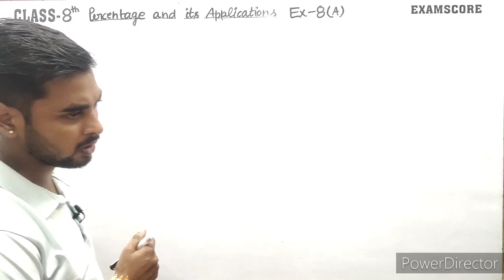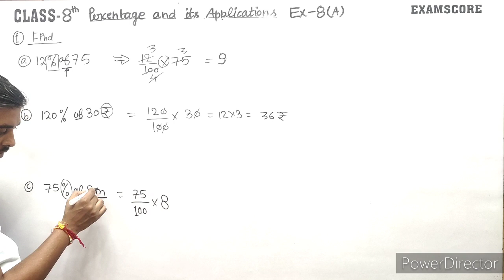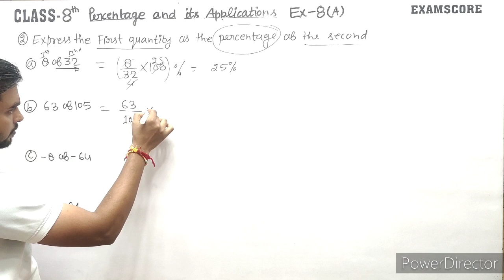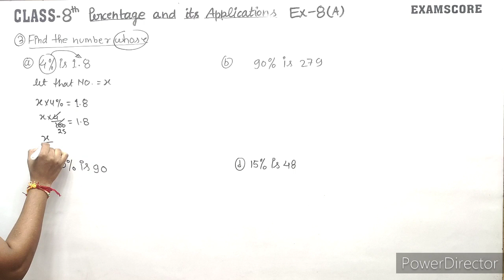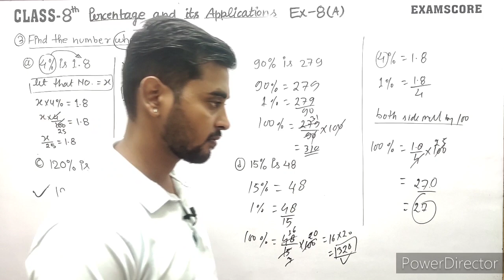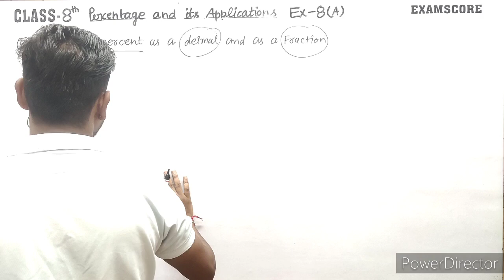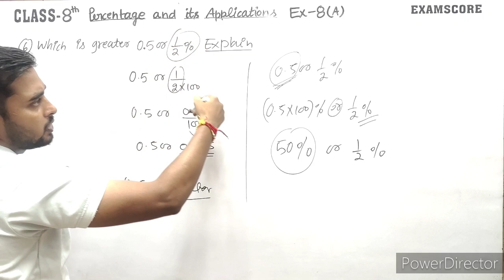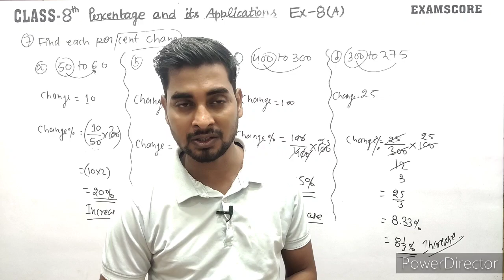New learning composite mathematics class 8|| percentage and it's application|| Ex.8A|| Exam score